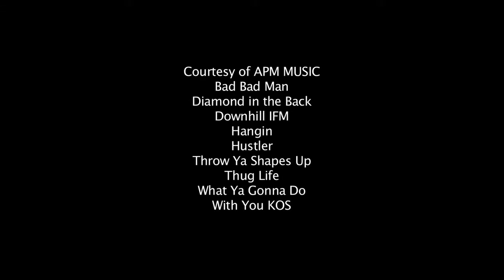HOT GIRLS on Teen Cribz